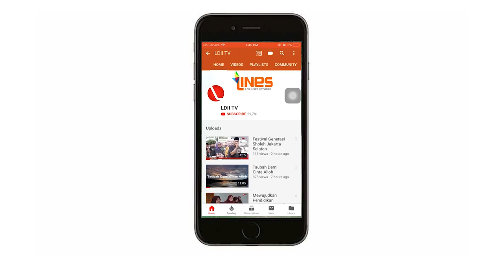LDII TV: SEDEKAH DIBULAN RAMADAN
Keutamaan Sedekah di bulan Ramadan, orang yang bersedekah dibulan Ramadan akan mendapat pahala orang yang berpuasa.